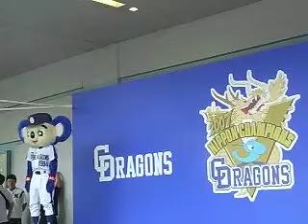080622 Ｄ－ＳＴＡＧＥ ハッピーショータイム終了後のドアラ。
汗を拭くドアラ。影アナ担当は西尾由美恵さんでした。